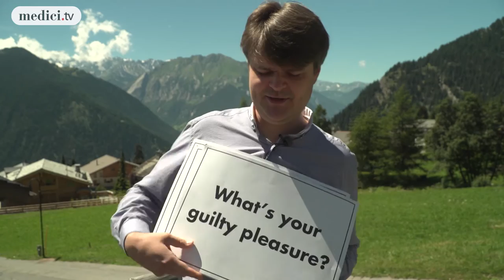Papercast Interview: Roman Simović- Verbier Festival 2016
Roman Simović
Paper Cast Interview

Recorded at the Verbier Festival 2016, August 3, 2016.

© Hugo Orenga - MUSEEC/medici.tv